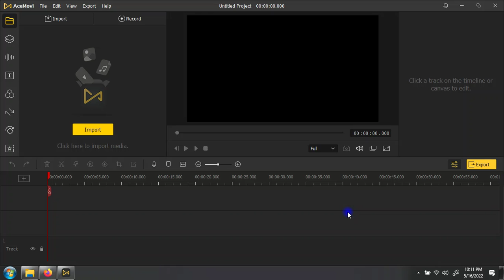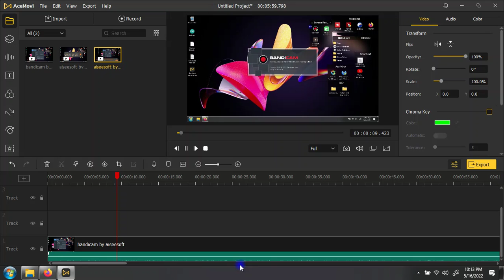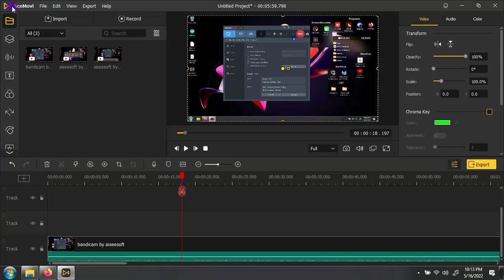Cara menggunakan AceMovi editor video simple mudah windows